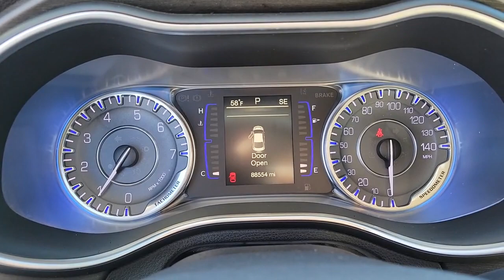2016 CHRYSLER 200 Henderson, Las Vegas, Bullhead City, Lake Havasu, Laughlin, NV TSP18121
Black Clearcoat Used 2016 CHRYSLER 200 4DR SDN LIMITED FWD available in Henderson, Nevada at Towbin Dodge. Servicing the Las Vegas, Bullhead City, Lake Havasu, Laughlin, NV area.
2016 CHRYSLER 200 4DR SDN LIMITED FWD - Stock#: TSP18121

Towbin Dodge
275 Auto Mall Dr

Towbin Dodge, located in the Valley Auto Mall in Henderson, is pleased to offer this Black Clearcoat 2016 Chrysler 200 Limited for purchase, this vehicle is well equipped with many features including. Certified By Carfax - No Accidents, Certified By Carfax - One Owner, Linen/Black Cloth, Air Conditioning, Power windows, Quick Order Package 24E (Discontinued), Remote keyless entry. FWD 9-Speed 948TE Automatic 2.4L I4 MultiAir Clean CARFAX. CARFAX One-Owner.brbrOdometer is 798 miles below market average! 23/36 City/Highway MPGbrbrbrThanks for checking out this great vehicle. When looking to buy pre-owned, why not buy from the #1 Dodge dealer in Nevada? Give us a call or come by today to see our huge inventory selection and let our great team assist you in locating your next vehicle!brbrAwards:br  * 2016 KBB.com Brand Image Awards
Side Impact Beams,Dual Stage Driver And Passenger Seat-Mounted Side Airbags,Tire Specific Low Tire Pressure Warning,Dual Stage Driver And Passenger Front Airbags,Curtain 1st And 2nd Row Airbags,Airbag Occupancy Sensor,Driver And Passenger Knee Airbag,Rear Child Safety Locks,Outboard Front Lap And Shoulder Safety Belts -inc: Rear Center 3 Point, Height Adjusters and Pretensioners,ParkView Back-Up Camera,6-Way Driver Seat -inc: Manual Recline, Height Adjustment and Fore/Aft Movement,6-Way Passenger Seat -inc: Manual Recline, Height Adjustment and Fore/Aft Movement,60-40 Folding Bench Front Facing Fold Forward Seatback Premium Cloth Rear Seat,Manual Tilt/Telescoping Steering Column,Front Cupholder,Rear Cupholder,Compass,Power Fuel Flap Locking Type,Remote Releases -Inc: Power Cargo Access,Cruise Control w/Steering Wheel Controls,HVAC -inc: Underseat Ducts,Illuminated Locking Glove Box,Driver Foot Rest,Interior Trim -inc: Metal-Look Door Panel Insert, Metal-Look Console Insert and Chrome/Metal-Look Interior Accents,Full Cloth Headliner,Metal-Look Gear Shifter Material,Cloth Door Trim Insert,Day-Night Rearview Mirror,Full Floor Console w/Covered Storage, Mini Overhead Console w/Storage and 2 12V DC Power Outlets,Fade-To-Off Interior Lighting,Carpet Floor Trim and Carpet Trunk Lid/Rear Cargo Door Trim,Cargo Space Lights,UConnect Access Tracker System,Accessory Switch Bank,Instrument Panel Bin, Driver / Passenger And Rear Door Bins,Delayed Accessory Power,Systems Monitor,Outside Temp Gauge,Analog Appearance,Manual Anti-Whiplash Adjustable Front Head Restraints and Manual Adjustable Rear Head Restraints,Sliding Front Center Armrest and Rear Center Armrest w/Storage,2 Seatback Storage Pockets,Perimeter Alarm,Immobilizer,2 12V DC Power Outlets,Air FiltrationRadio w/Seek-Scan, Clock and Steering Wheel Controls,6 Speakers,Window Grid Antenna,Steel Spare Wheel,Compact Spare Tire Mounted Inside Under Cargo,Clearcoat Paint,Body-Colored Front Bumper,Body-Colored Rear Bumper w/Chrom